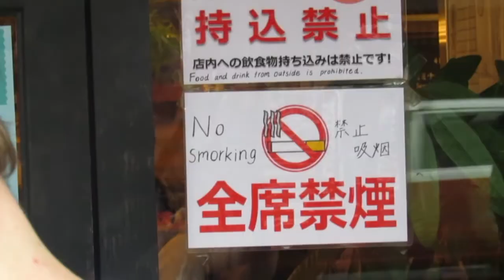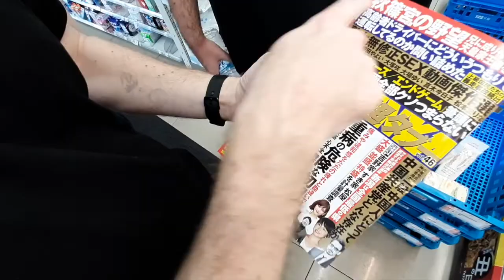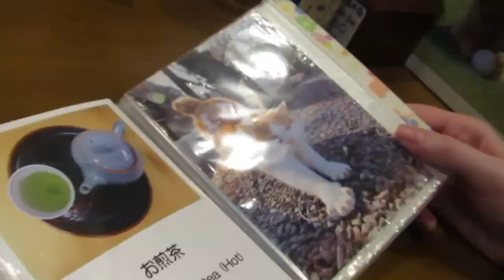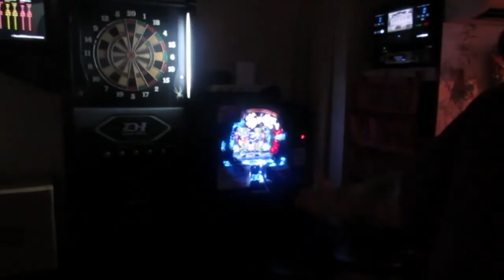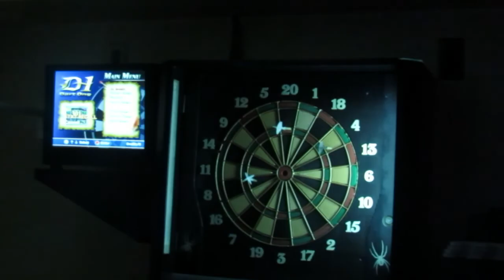Birthday Time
dog content, cat content, boy content, day 2 content
thank you everyone who was there and who filmed things [especially sarah at the bar] and anyone that watches these messes